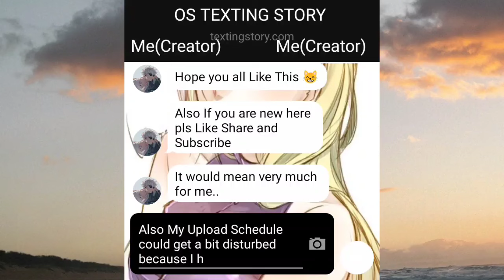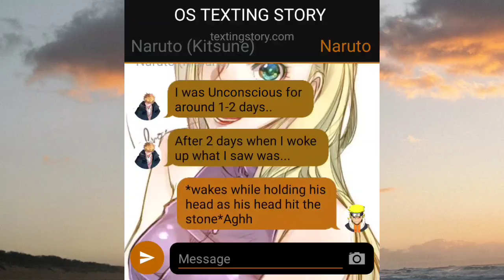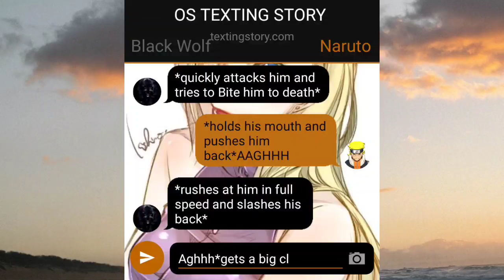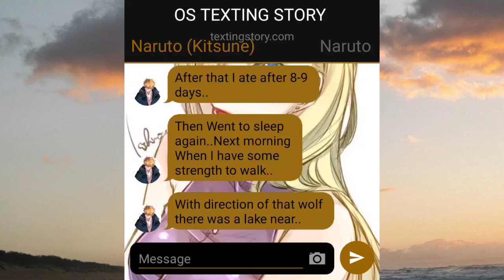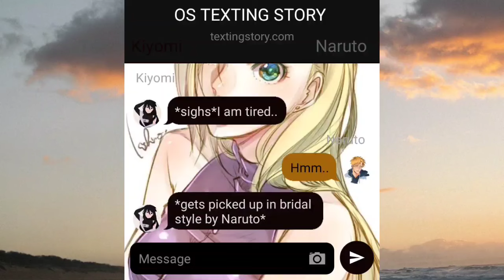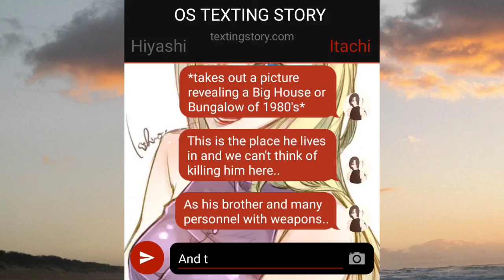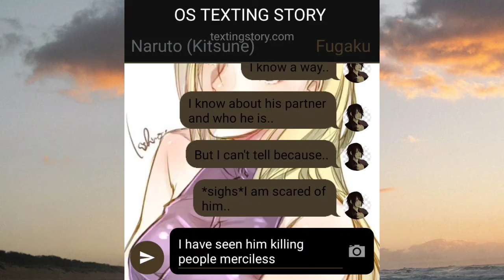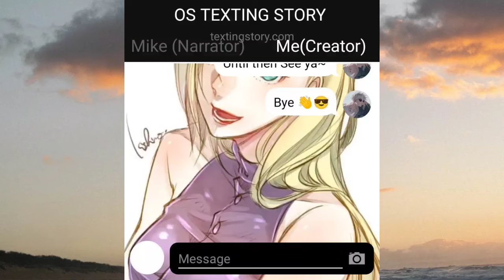"Naruto Highschool AU"||Naruto x Kiyomi Part-6